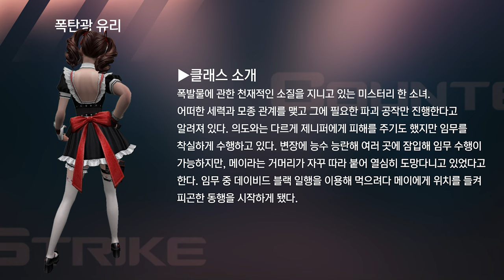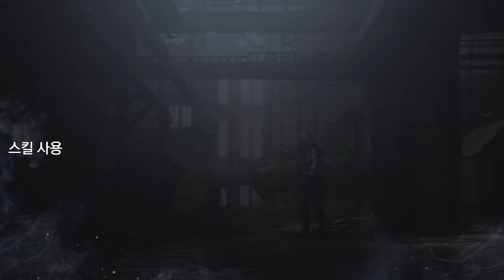[카스온라인] 미리보는 특수요원 메이 & 폭탄광 유리!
0:00 클래스 외형&소개
0:46 전용 표식&선택 이미지
1:02 이모션(1인칭)
1:52 이모션(3인칭)
2:44 좀비 시나리오 스탯 & 스킬
2:56 무기 페어링
3:23 코스튬&훈장
3:45 아웃트로